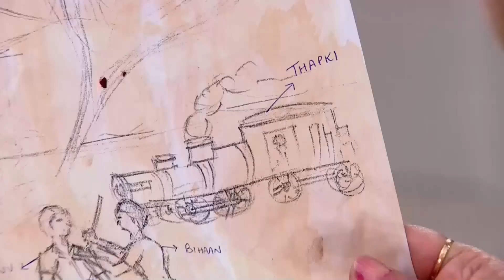Vasundhra'dan Bayılma Numarası | Aşk Bir Rüya Hint Dizisi 120. Bölüm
Aşk Bir Rüya Hint Dizisi | 120. Bölüm - Thapki gerçekleri açıklarken Vasundhra bayıldı.

Evde yapılan törende salona büyük bir tartı getirilir ve gelenekler gereği aile üyelerinden en sevdikleri eşyayı koyup onun ağırlığınca buğday bağışlaması istenir. Şada bunu fırsat bilerek Bihan’ın zarfına Thapki’nin adını yazar. Thapki bunu gördüğünde büyük bir şok yaşar ve kendisinin sıradan bir eşya yerine konulmasına çok kırılır. Bihan’ın babası bu davranışı için ona çok kızar. Bihan yazıyı kendisinin yazmadığını söylese de kimse ona inanmaz. Gözyaşları içinde kalan Thapki odasına gider. Bihan Thapki’ye masum olduğunu ispatlayabilecek mi?

Lakabı Thapki olan kekeme Vani Chaturvedi’nin hayatı konu alınıyor. Thapki oldukça neşeli ve zeki bir kızdır.
Kekeme oluşunun rutin hayatını etkilemesine izin vermeyen biridir Thapki.
Ama onun kekeme oluşu yüzünden onunla kimse evlenmek istemez. Bir gün bir aile onu oğulları Diwakar Mishra'ya istemeye gelir. İlk başta Diwakar boyu kısa olduğu için ve kekeme olduğu için Thapki'yi istemez. Ama ailesi yüzünden bu evliliğe razı olur. Daha sonra ise evlenmekten vazgeçer. Thapki bu duruma çok üzülür. Bu olayın üzerinden bir kaç hafta geçer Thapki Dhruv Pandey'e ait 365 adlı bir haber kanalında iş bulur. Daha sonra ailesi ile birlikte Noida'ya taşınırlar. Thapki okadar çalışkandır ki Dhruv'un güvenini kazanır. Zamanla Dhruv Thapki'ye aşık olur. Bu aşk tabiki karşılıklıdır.
Ama kaderin onlar için farklı planları var.